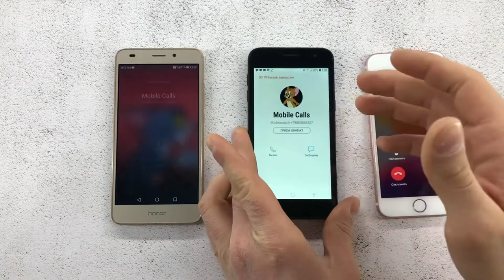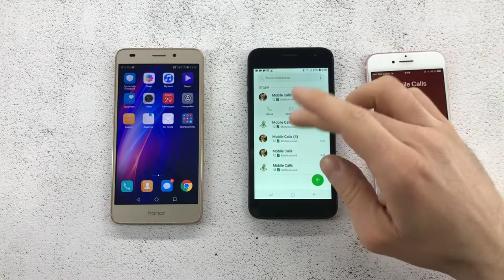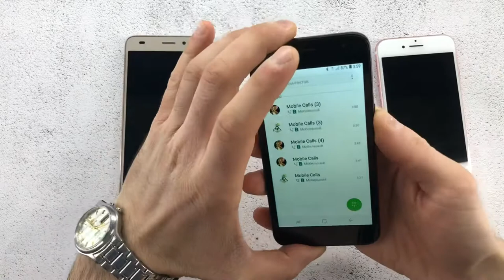Outgoing call from Samsung Galaxy J260F to Honor 5C / Incoming call on Android / Mobile Calls .